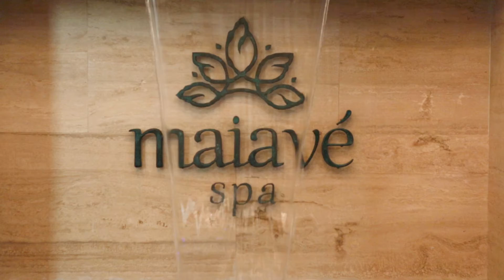Maiavé Spa Janzu Therapy Experience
Janzu therapy is an aquatic meditation and energy balance system technique, where you experience a body-mind state of purification and revitalization in harmony with the water element.